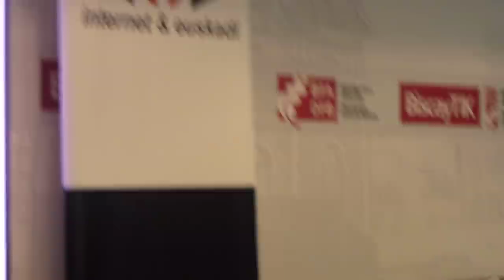Mujer Conectada 1/10